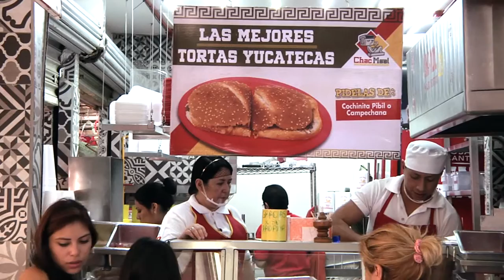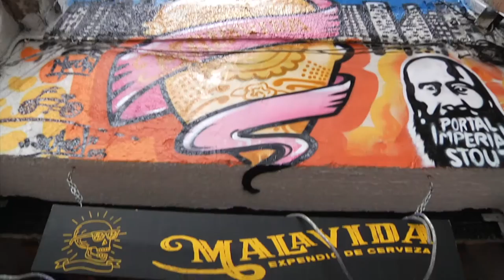De Tour: Doctores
La Doctores, no sólo es la vecina de la Colonia Roma, también es la cuna de ofertas gastronómicas únicas y particulares. Con más de 150 años de antigüedad es el escenario perfecto para nuestro nuevo capítulo de DeTour.